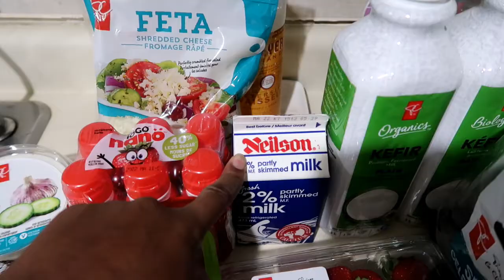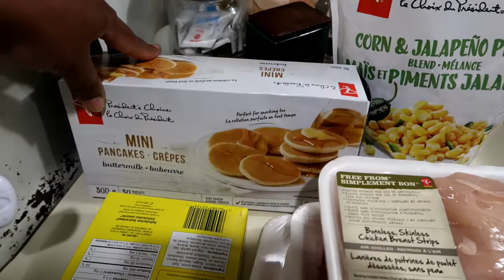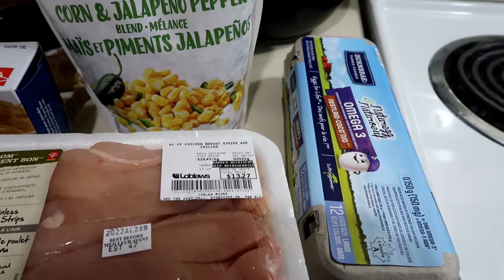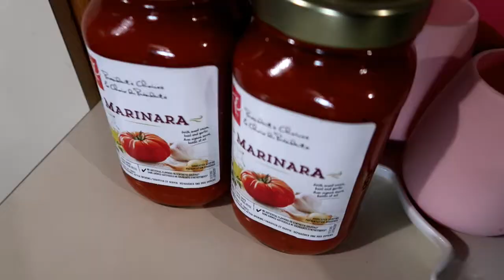DITL OF A SAHM WITH A TODDLER AND A BABY | BLACK MOM VLOGS | GROCERY HAUL | WHATS FOR DINNER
Hey Friends! Todays video has a few toddler crafts and meal ideas, Maverick tries apples for the first time, a grocery haul and a super easy Serbian dinner. if any of this sounds interesting to you, just keep watching!

This video IS NOT MADE FOR CHILDREN. My videos are intended for wives, mothers and homemakers